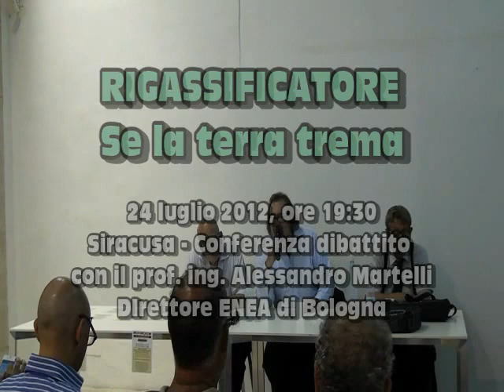Franco Oddo,terremoto politico sul rigassificatore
Convegno/dibattito - RIGASSIFICATORE, SE LA TERRA TREMA
Le  precisazioni del direttore de La Civetta di Minerva, dott. Franco Oddo, circa gli invitati al convegno dibattito svoltosi a Siracusa il 24 luglio 2012.